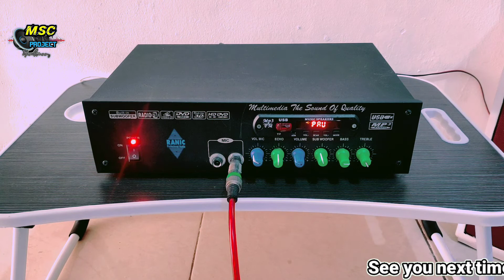DRIVER OCL 150 WATT || CEK SOUND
SEMOGA VIDEO INI BERMANFAAT BAGI SEDULUR SEMUANYA🙏🙏

Suport juga

@BUDI SANTOSO KEDIRI
@Brewog Elektronik
@Electronic.murah Cahaya.Teknik
@Power Rakitan
@MAHARDIKA RISWANDA
@radiki electro lovers
@35 MALANG
@STROM AUDIO CHANNEL
@setyo prayogi 4091
@Sound Kompor
@Mimbie Official